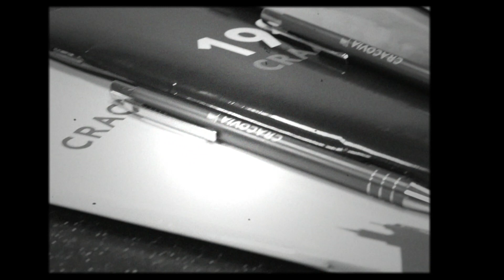Powrót do szkoły - odbierz pasiaste artykuły szkolne na meczu z Jagiellonią! (17.08.2021)